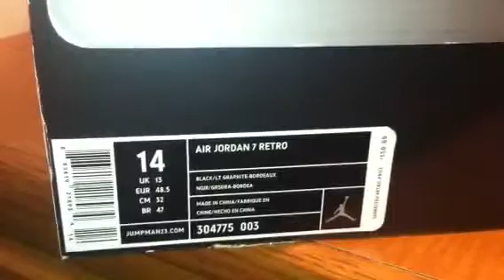SOLD!!! Air Jordan 7 VII Bordeaux Sz 14